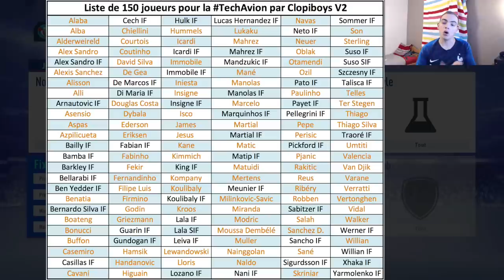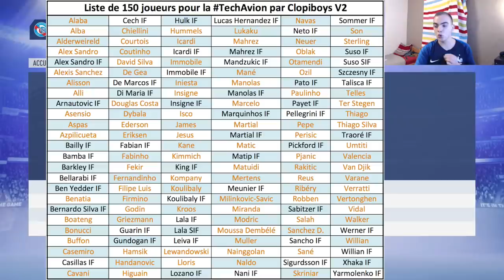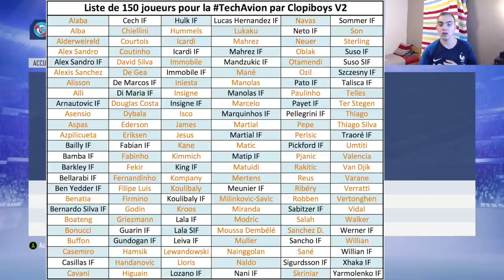FIFA 19 | ACHAT REVENTE : LES 150 MEILLEURS JOUEURS POUR LA TECHAVION ET DEVENIR RICHE ! (LISTE V2)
Lâche un "j'aime" si déjà tu lis la description et merci pour le soutien !